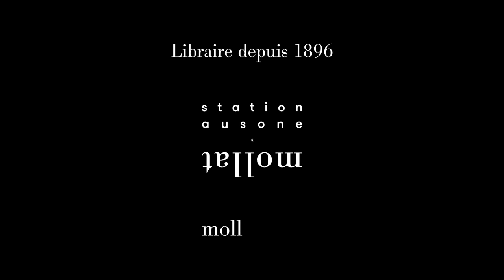Colette Fellous - Le petit foulard de Marguerite D.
Colette Fellous vous présente son ouvrage "Le petit foulard de Marguerite D." aux éditions Gallimard. Entretien avec Sylvie Hazebroucq.